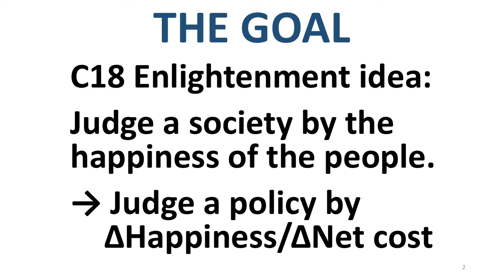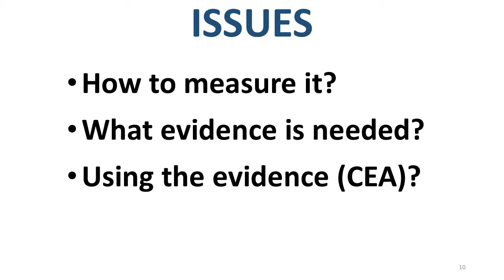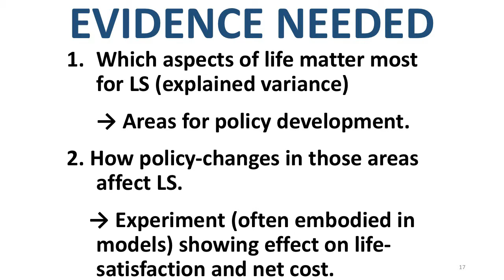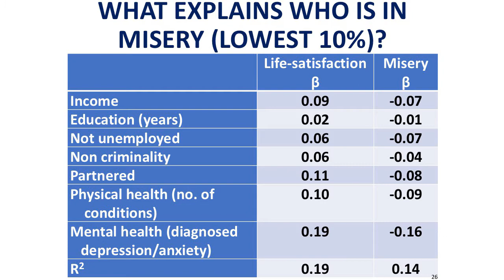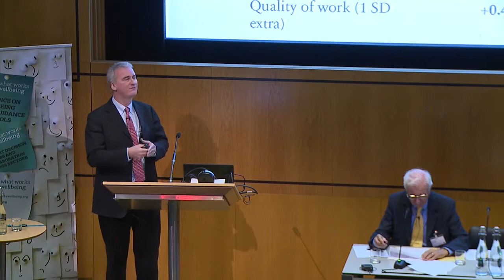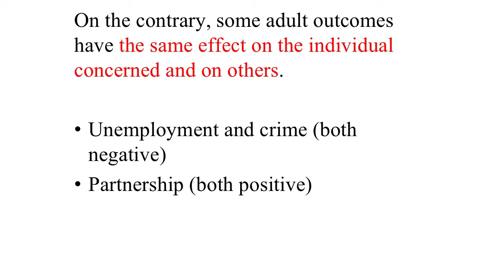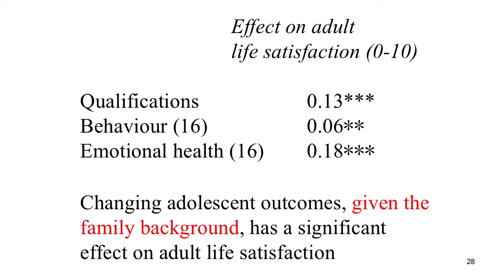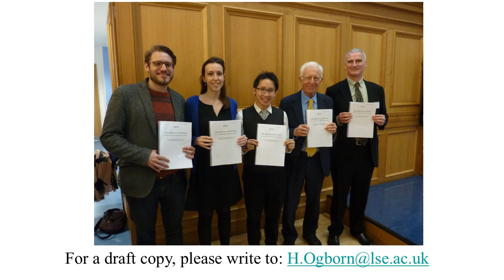01 – Nancy Hey, Richard Layard and Andrew Clark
In this video:
1 - Introductory comments from Nancy Hey, Director of the What Works Centre for Wellbeing
2 - Richard Layard: Why wellbeing? How to measure it?
3 - Andrew Clark: Priorities for improving wellbeing
This video is the first of a series documenting the one-day course on policy-making to maximise wellbeing.
This event was held at the Wellcome Collection on 4 October 2017.
Video produced by Present Communications Ltd.